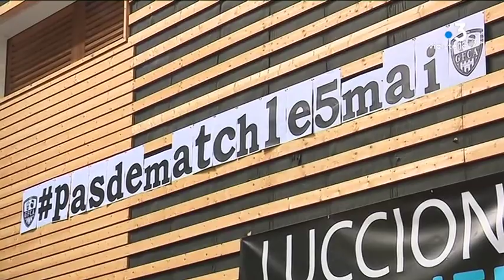Victoire du GFCA Volley contre Chaumont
Intervenants -Frédéric ferrandez, GFCA Volley

Equipe - Jean-Pierre Leca, Jacques Paul Stefani, Stéphane Wislin